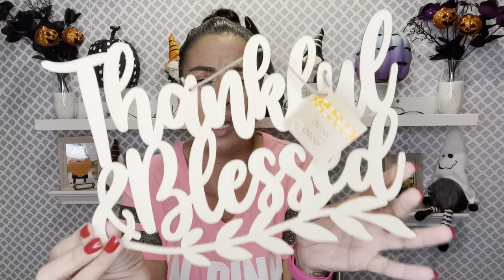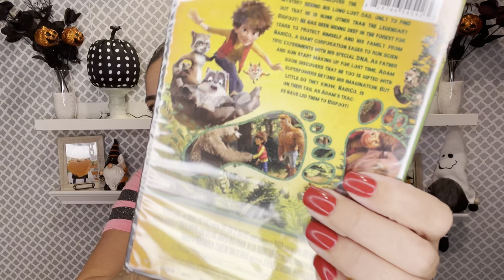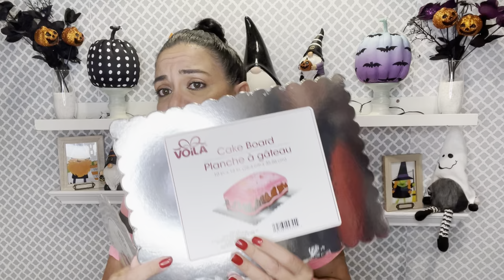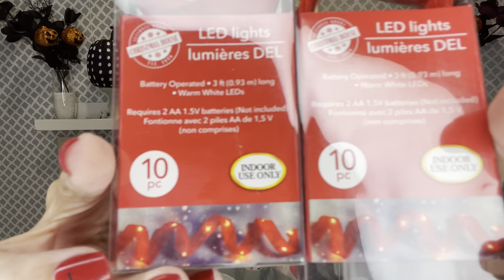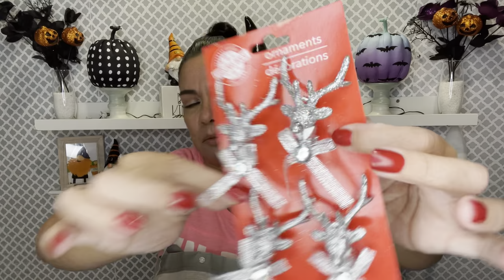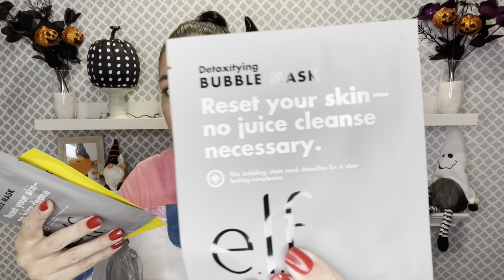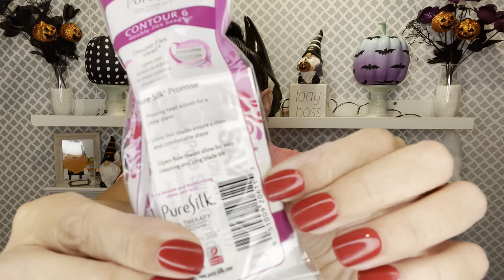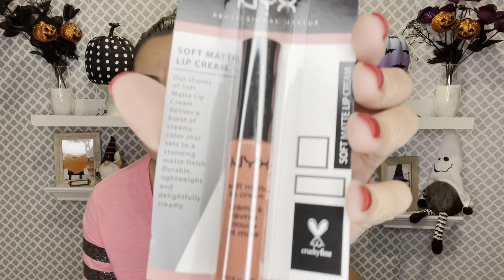*** NEW Dollar Tree Haul *** Huge Giveaway! Breast Cancer Awareness Month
2nd Giveaway - Breast Cancer Awareness Steel Water Bottle Bundle and $25 Gift card

Rules:
In order to qualify to win you must:

1. You will need this to show proof of donation to claim your prize.

3. Like the video
4. Comment on the video with BeatCancer

For more entries and better chances of winning, comment and like each video starting October 1st - 31st, 2021. If you comment and like 5 videos in the month of October, that’s 5 entries and so on. So make sure to do that for every video this month! US residents only.

All money that is collected goes directly to Breastcancer.org. It never touches my bank account.

Winner will be posted on my community tab on November 1st.
To claim prize:
Winners have 48 hours from the time of posting on my community tab.
Winners will be asked to edit their original comment on the video to show proof of identity.

Dollar Tree
Dollar Store